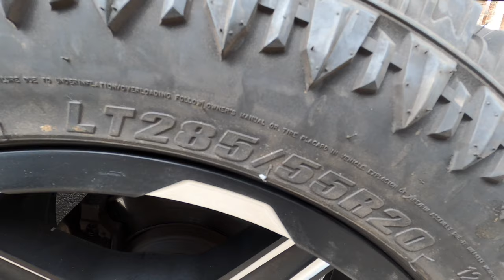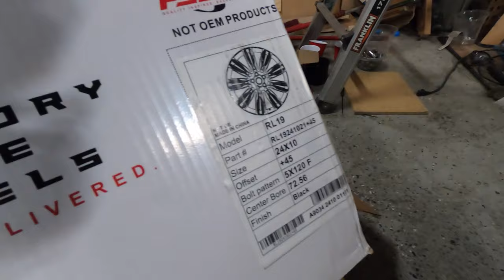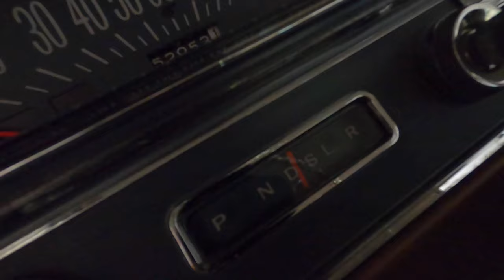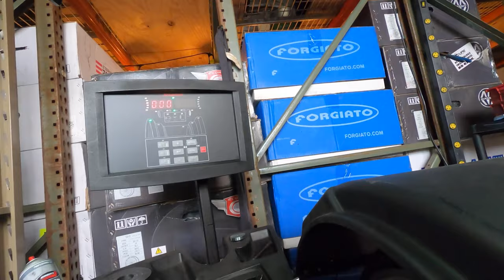Bolting up at the shop. Artis. Lexani. Spokes and Vogues. We really do it all.